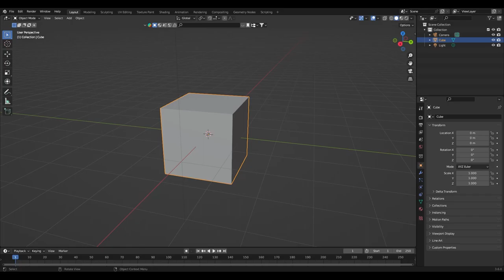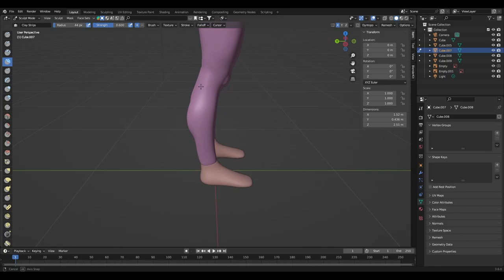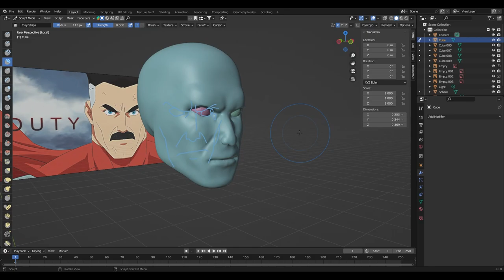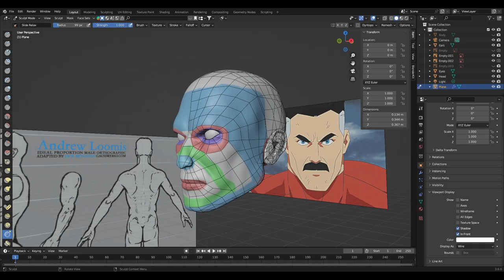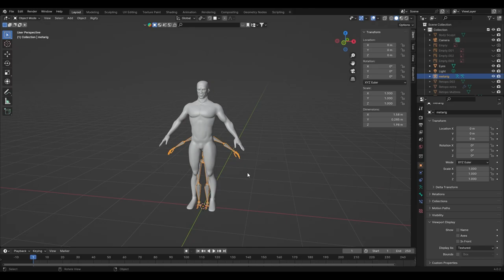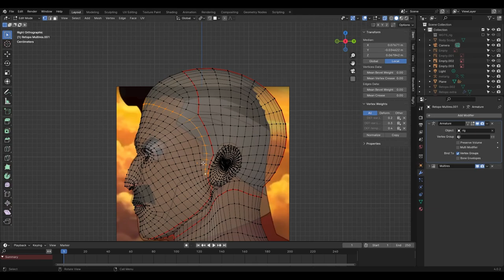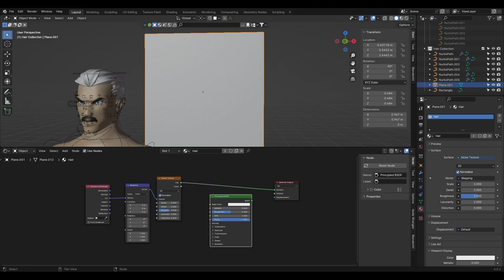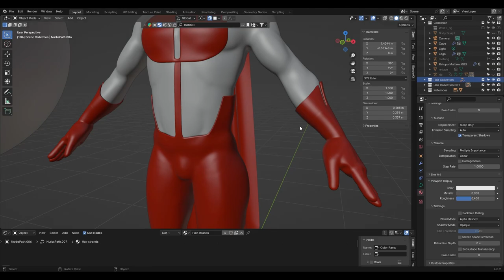20 Hours of Sculpting in 10 Minutes - Omni Man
- THINK MARK!!